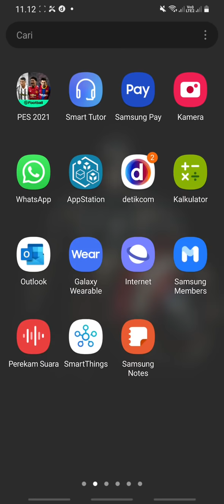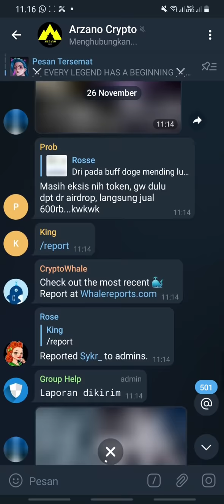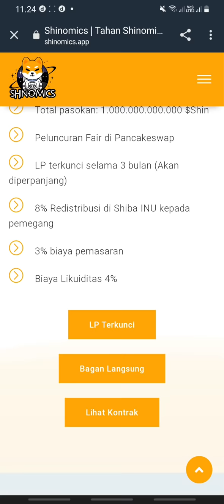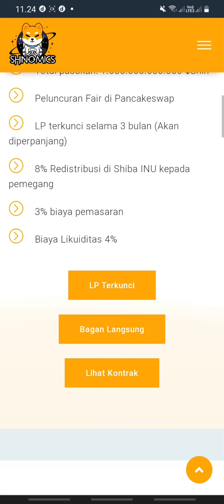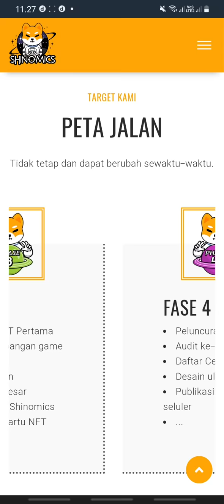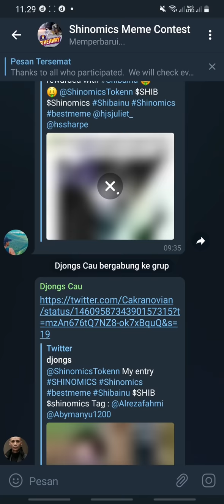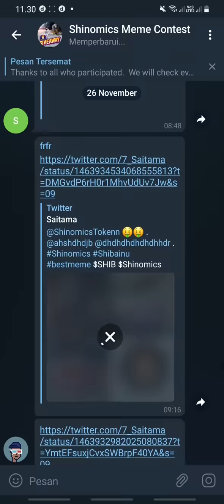MASIH AMAN MENTALNYA ARMY ?! METAVERSE INI TIAP 30 MENIT SEKALI GRATIS SHIBA INU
Shinomics memiliki strateginya sendiri. Paus di sini tidak memiliki kesempatan untuk membeli lagi lebih murah.

MEMEGANG HADIAH
8% dari setiap transaksi didistribusikan kembali ke pemegang token. Itu berarti Anda bisa mendapatkan $SHIBA hanya dengan memegang $Shin di dompet Anda.

LIKUIDITAS TERKUNCI
Likuiditas kami diblokir selama 3 bulan untuk saat ini. Kami tentu akan memperpanjangnya setelah itu.

DOMPET PEMASARAN
3% dari setiap transaksi dikirim ke dompet pemasaran. Dana ini hanya digunakan untuk pemasaran.

LP OTOMATIS
4% dari setiap transaksi ditransfer ke LP. Dengan demikian, likuiditas diperkuat.

twittercom/shinomicstokenn

SmartContract : bscscancom/address/ Ox84bbad0fe2770790f2b587196c6ecb270e776647

CoinMarketCap :
Coming Soon

CoinGecko :
Coming Soon